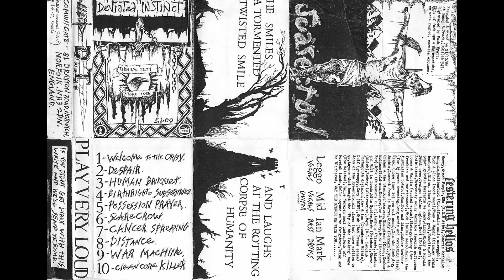Deviated Instinct - Terminal Filth Stenchcore [Cass]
The band that coined the term stenchcore, crust punk with a strong metal influence. This is their second full length self-released in 1987.
1. Welcome To The Orgy
2. Despair
3. Human Banquet
4. Birthright To Subservience
5. Possession Prayer
6. Scarecrow
7. Cancer Spreading
8. Distance
9. War Machine
10. Clean Core Killer